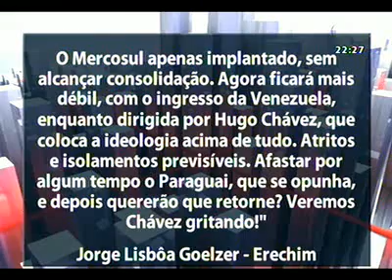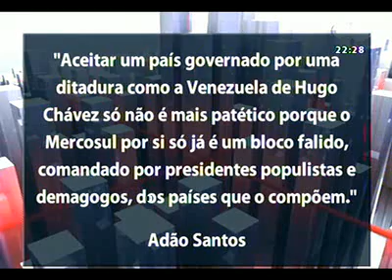Conversas Cruzadas - TVCOM RS 1°/08/2012 - Bloco 1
Tema: Ingresso da Venezuela no Mercosul

Convidados:
MARCELO SUANO, cientista político do CEIRI;
FÁBIO OSTERMANN, ex-diretor do Instituto de Estudos Empresariais;
DANIEL SEBASTIANI professor de História - Fundação Liberato;
CHICO VICENTE, Diretório Estadual do PT;